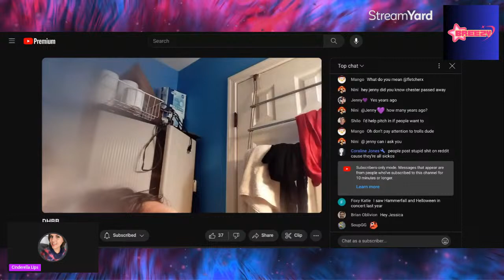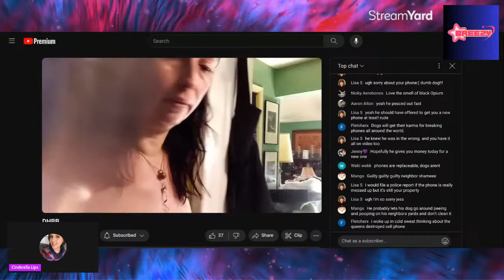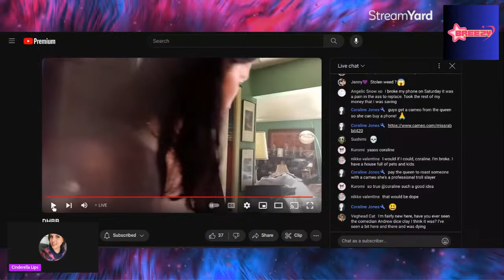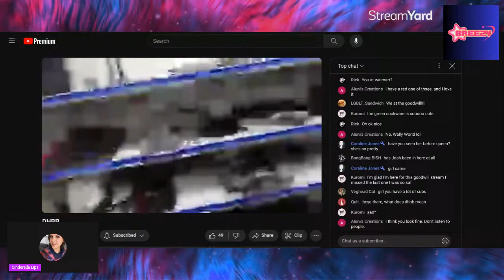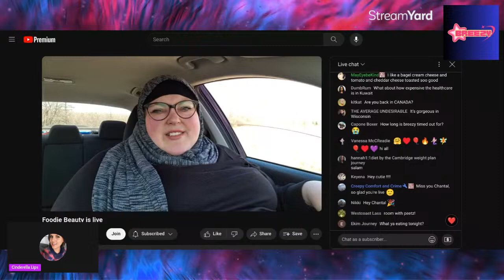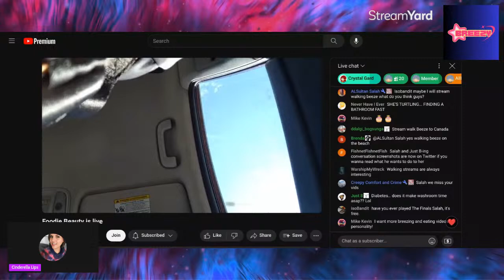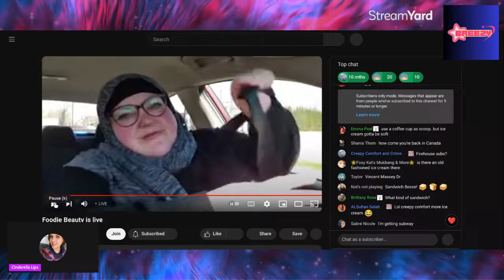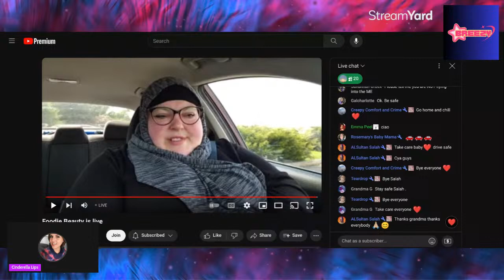Foodie beauty's nipple is LIVE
We start out watching NAL ebeg for a new phone, then we head over to foodies live where she seems high as a kite after the visiting the outhouse. And then we watch her nipple take over the stream! Doesn’t seem very modest of her.